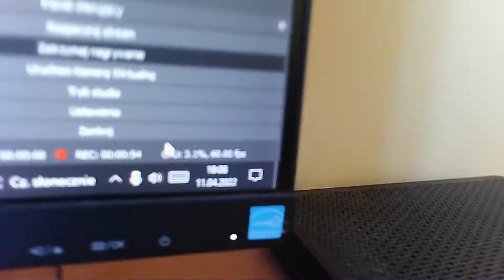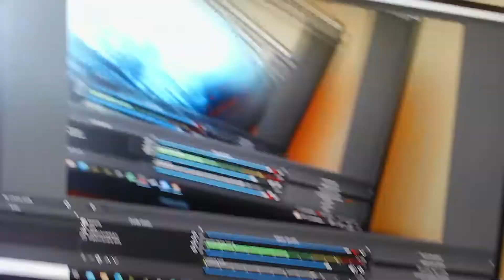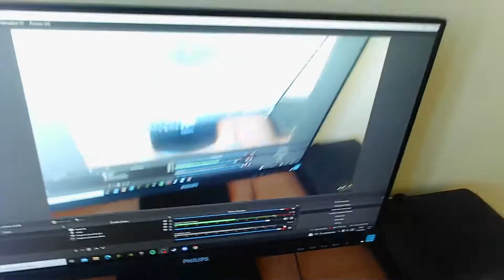Ten Film Wleci Za 2 lata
Mocne Fakty